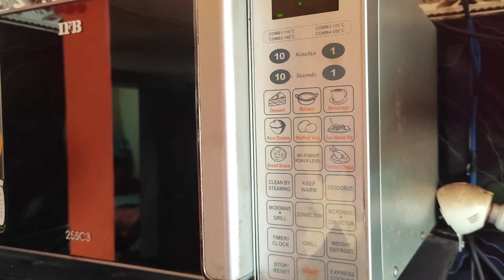Pizza Recipe In Microwave | মাইক্রোওয়েভে পিৎজা বানানোর সহজ পদ্ধতি।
Dessicated coconut recipe

Happy Eating 😋😋
Cheers!!